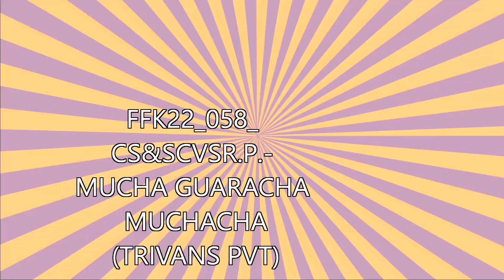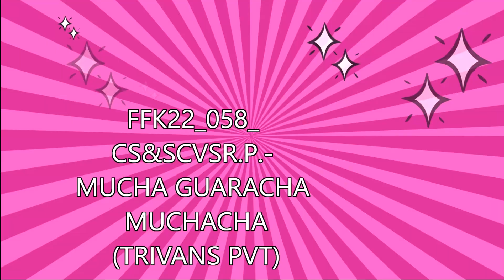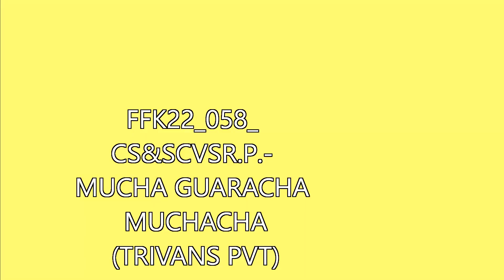FFK22 058 CS&SCVSR P MUCHA GUARACHA MUCHACHA TRIVANS PVT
SALUDOS!
PARA LOS AMANTES DE LO ATASCADO

Gracias por escuchar y apoyar mi trabajo

VERSIONES PERSONALES!
CADA 2 DIAS ESTAMOS ACTUALIZANDO EL CANAL CON MAS MÚSICA!!!

VERSION PERSONAL!

Esperando que sea de total agrado, les dejo este nuevo track.
CADA 2 días estaremos subiendo nuevo contenido!